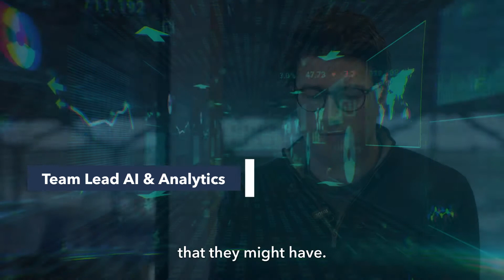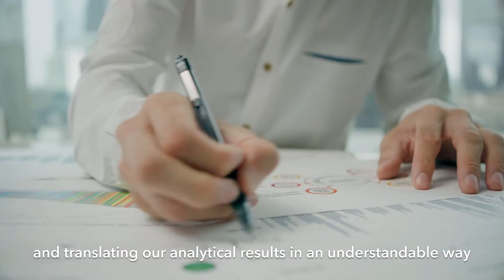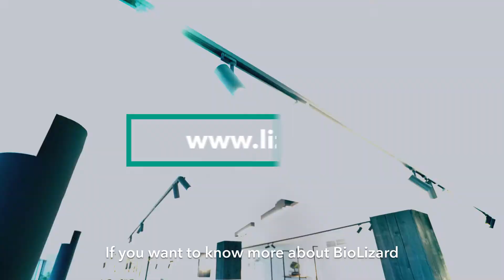BioLizard - Making the most of your scientific data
We are a bioinformatics and AI company that provides innovative solutions for all your scientific data needs.
The industry is becoming extremely data-driven, and the integration of heterogeneous data in a dynamic environment is becoming central to success. At BioLizard we provide services tailored to our clients' needs. We provide innovative solutions to diverse biological questions, including data management, data architecture,  data visualisation, data analytics, and data interpretation.